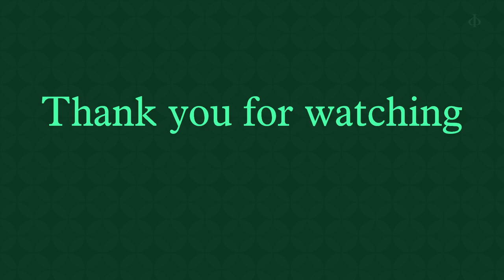Inheritance tax changes - Threat to family farms?